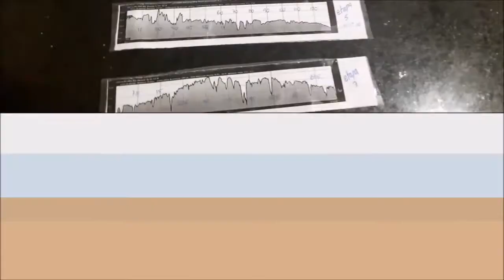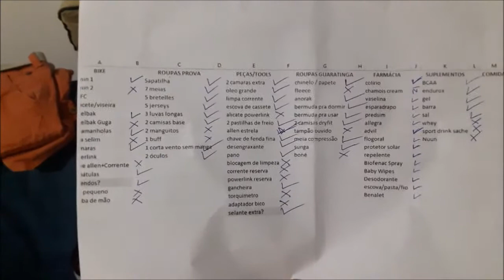Vlog 62 | Arrumação para o Brasil Ride 2017 - Reta final